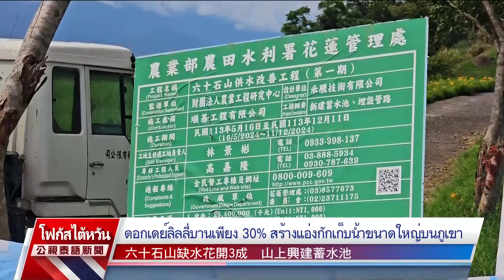20240823 PTS ข่าวไต้หวัน (ภาษาไทย)公視泰語新聞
ข่าวประจำวันที่ 23 สิงหาคม 2567
1.พบผู้ป่วย Mpox clade 1b รายแรกของเอเชียในไทย มาจากแอฟริกา
2.เหตุเครื่องบินเล็กระเบิดกลางอากาศที่ไทย ผดส.+นักบิน 9 คนเสียชีวิตทั้งหมด
3.ผลสำรวจจากธนาคารเเรงงานคน Gen Z 62% ลงทุนเป็นประจำทุกเดือน
4.นักเรียนปีนเขาที่ไถตงเจอฝูงต่อหัวเสือต่อย ไกด์นำทางถูกต่อยจนเสียชีวิต
5.ดอกเดย์ลิลลี่ที่ชื่อเคอซานบานสะพรั่ง ที่ลิ่วสือสือซานบานเพียง 30%